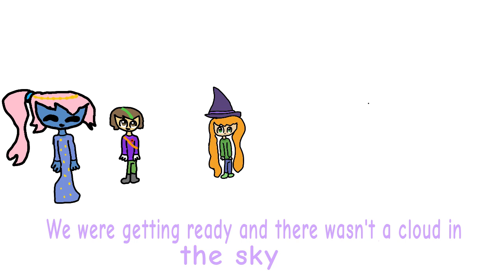We don't talk about Joey |Empires SMP|Encanto|Animation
Try ignore the UGUHP sounds. I recorded it whilst idk, I forgot I think it was hiccups.

The Empires members are

LDShadowLady

Smallishbeans

Katherine Elizabeth

Pixlriffs

Fwip

Joey Graceffa

Solidarity

Gemini Tay

Pearlescent Moon

Shubble YT

SMajor

Mythical Sausage

Were you smart enough to venture down here?

Well if you did here's  a sneak peak for the next video

WARRIOR CATS 2-3 MINUTE ANIMATION OF ME